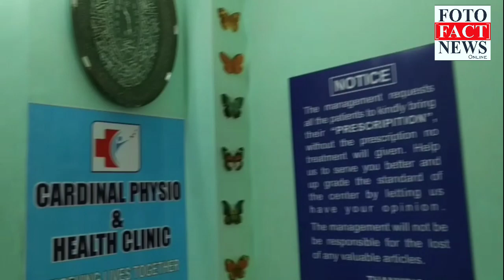PHYSIO CLINIC AT KHIDDERPUR